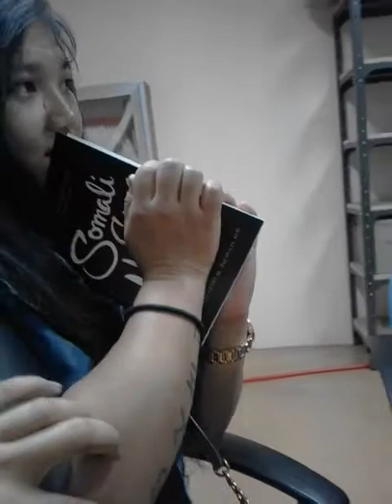I love dad tattoo